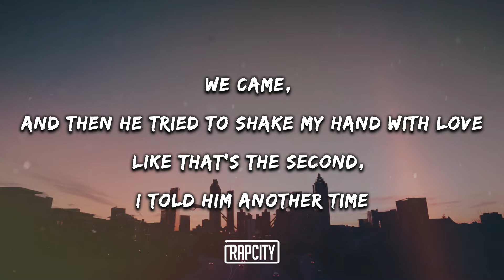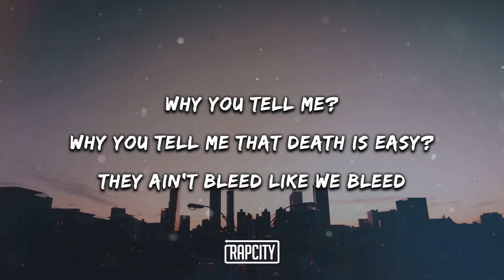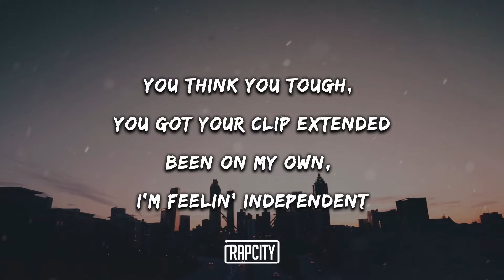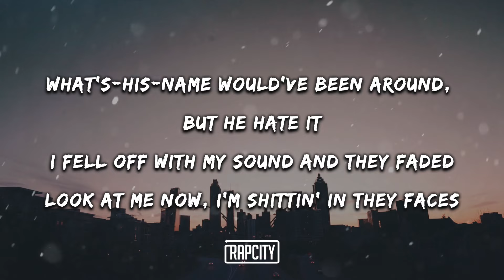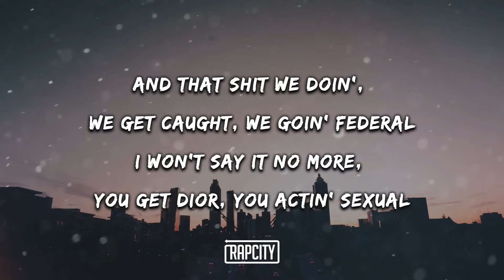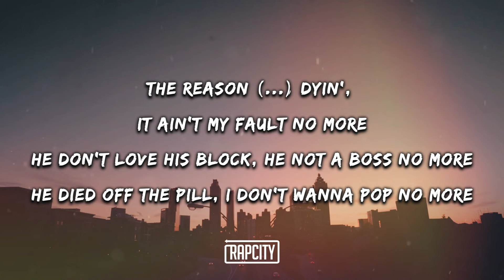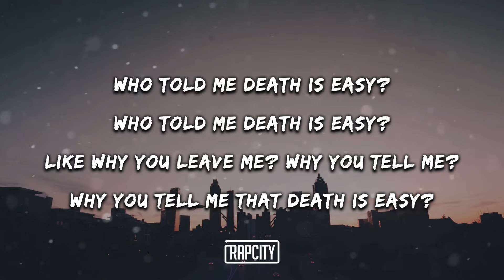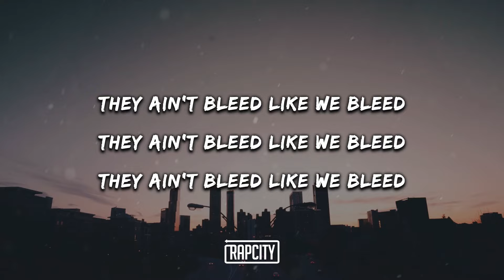Lil Durk - Death Ain't Easy (Lyrics)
➥ Lyrics:

(Turn me up, Josh)
Alright, 'cause he really a ho (Ayo, Vani)
Like, he really, like
You know, they probably told him
Like you know when we came in, uh
(Ayy, Young Cutta, turn up)
He got up outta there when we was in Cali and shit
We came, and then he tried to shake my hand with love
Like that's the second, I told him another time
Told him we 'bout to get on his ass, have him duckin' and shit

[Chorus]
Who told me death is easy?
Like why you leave me?
Why you tell me?
Why you tell me that death is easy?
They ain't bleed like we bleed

[Verse]
Sheroid was a cool n*gga
A real n*gga, not a stoop pigeon
I hate J Money move loose with it
He the one that's out the roof with it
You think you tough, you got your clip extended
Been on my own, I'm feelin' independent
I love you too, but I don't know your feelings
You ain't gotta tell me 'cause I know the difference
I wash my pain away with painkillers
No new friends, I'm with the same n*ggas
Came from nothin', you see what fame get us?
They went to jail to kill the main n*ggas
Baby mama realer than some day ones
I gotta stash the drugs whenever they come
I made "Dis Ain't What U Want" inside the basement
Stayed alive inside the trenches, yeah, I made it
What's-his-name would've been around, but he hate it
I fell off with my sound and they faded
Look at me now, I'm shittin' in they faces
Them billions close around, I can taste it
Bitches stealin' kids, they tryna take 'em out my testicles
I was fuckin' strippers, I was actin' unprofessional
Lookin' at my son and I tell him, "I'ma better you"
And that shit we doin', we get caught, we goin' federal
I won't say it no more, you get Dior, you actin' sexual
All the opps unhealthy, but I know a couple vegetable
Leave me alone, I don't wanna talk no more
And I found myself, I ain't feelin' lost no more
Good weed with the Coldarin don't make me cough no more
The reason n*ggas dyin', it ain't my fault no more
He don't love his block, he not a boss no more
He died off the pill, I don't wanna pop no more